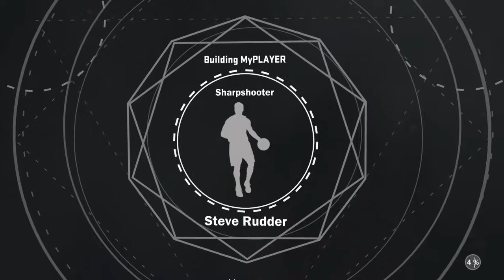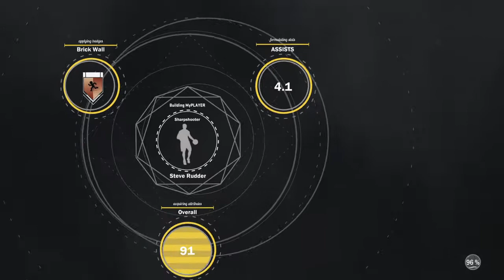David vs Goliath pro am episode 28